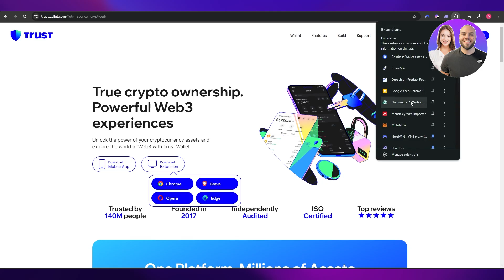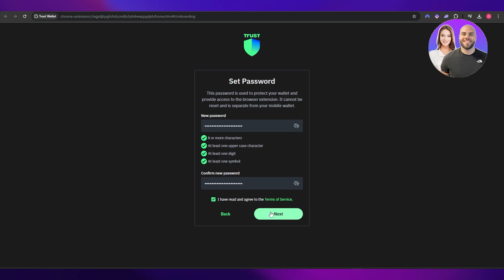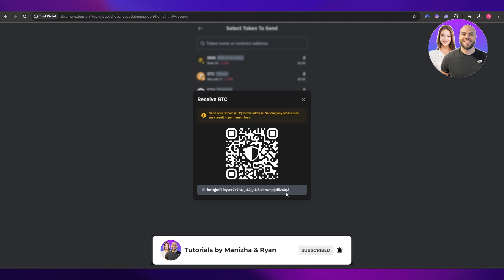How To Create Bitcoin Wallet Address 2025 (Step-by-Step)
In this video, we show you step-by-step how to create a Bitcoin wallet address. This tutorial makes it easy to set up your wallet, securely store crypto, and start sending and receiving Bitcoin — even if you’re a beginner.